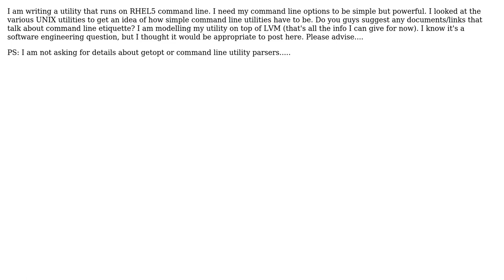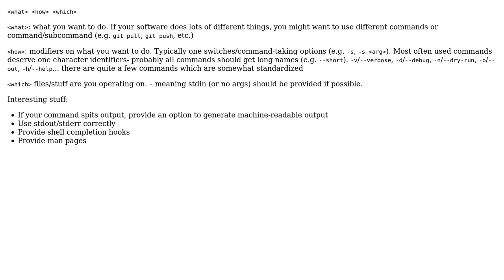Need some advice on CLI design, I need to provide simple but powerful command line options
Software Engineering: Need some advice on CLI design, I need to provide simple but powerful command line options

With thanks & praise to God, and with thanks to the many people who have made this project possible! | Content (except music & images) licensed under CC BY-SA | Music | Images & others | With thanks to user howtechstuffworks user hippietrail user alex and the Stack Exchange Network Trademarks are property of their respective owners. You are responsible for your own actions.